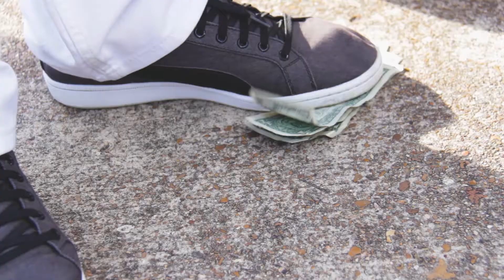Maintain MozanguexBones Laflair-Hood Be Poppin